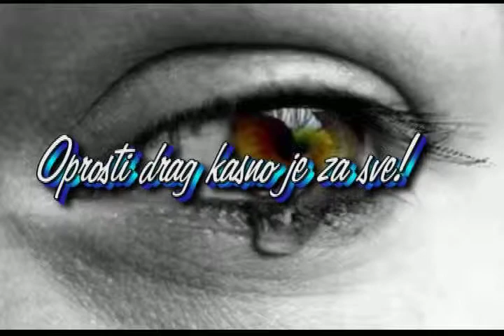Oprosti draga-Stjepan S.-Shoky.avi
Pjeva Stjepan S. - Shoky
Autor teksta i glazbe Ivan B.-Ivica
svira "DJ-CroJack"